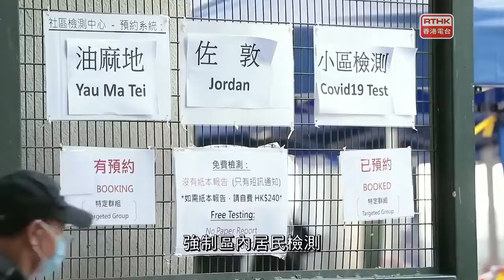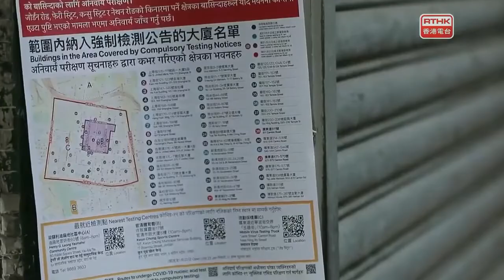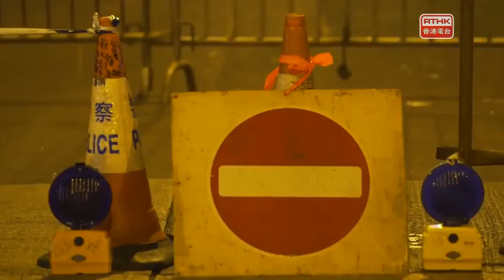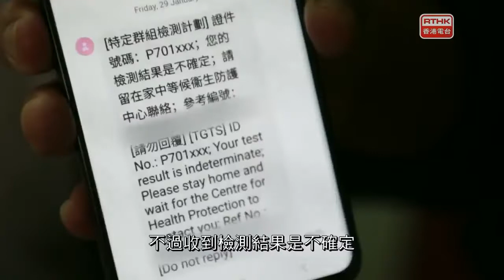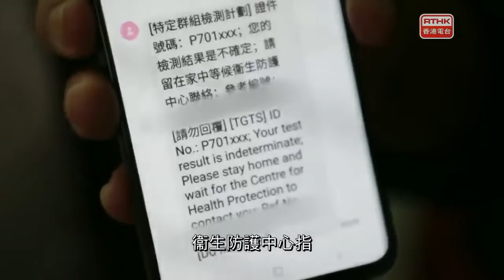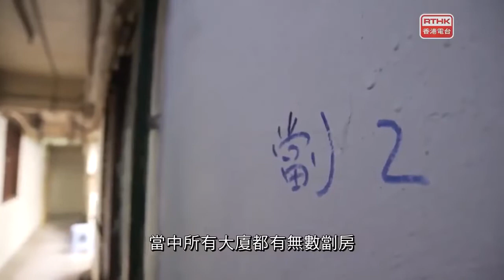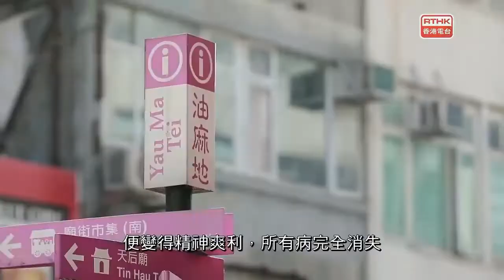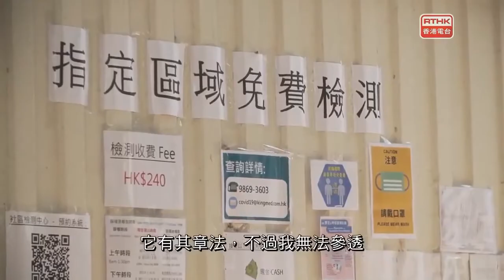鏗鏘集2021：圍封之後